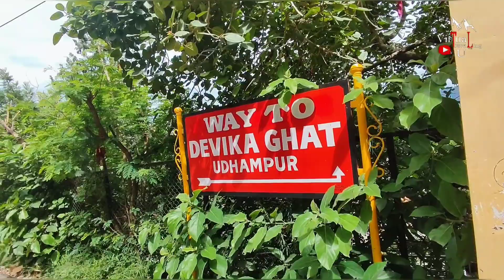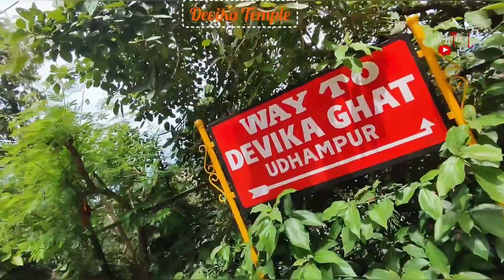Documentory Of Devika Temple Udhampur | J&K| देविका मन्दिर का इतिहास उधमपुर | जम्मू कश्मीर |History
Documentory of Devika Temple Udhampur | J&K| देविका मन्दिर का इतिहास उधमपुर | जम्मू कश्मीर |History @AmbedkarNagarWale